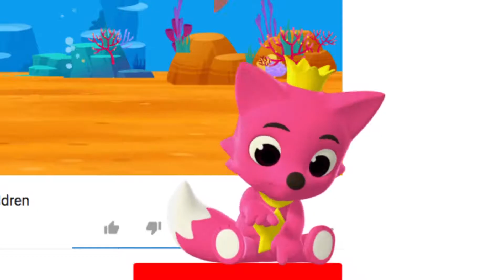How to make a Clay Mommy Shark Pinkfong Clay Baby Shark Pinkfong Songs for Children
★ YouTube Channel Check out the latest Baby Shark EDM song!

Singers: Bommie Catherine Han, Hope Marie Segoine, Anipen Matthew Digiacomo, Robert William Gardiner, Charity Wynn Segoine